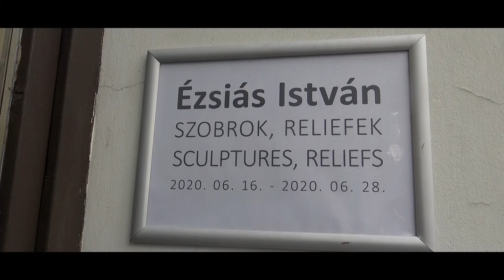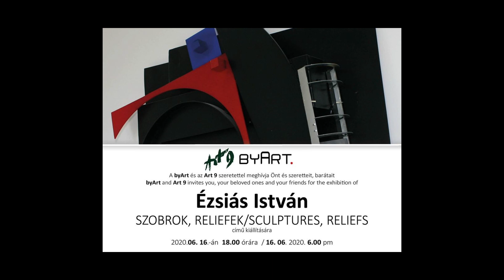ÉZSIÁS ISTVÁN SZOBROK, RELIEFEK ART9 BYART GALÉRIA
Ézsiás István képzőművész kiállítása az ART9, BYART Galériában.
Szobrok, reliefek címmel rendezték meg a kiállítást.
Ezzel nyitott újra a két galéria közös szervezésben.